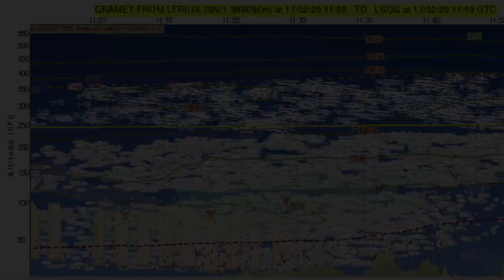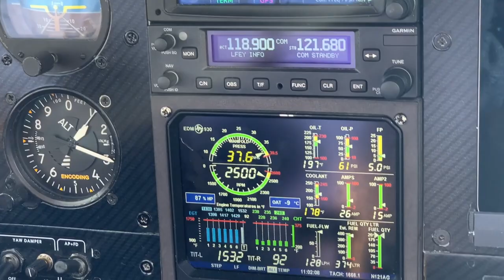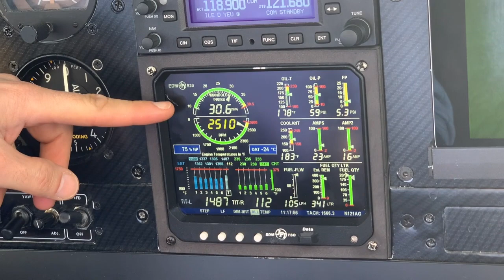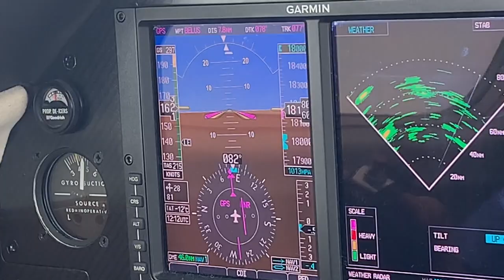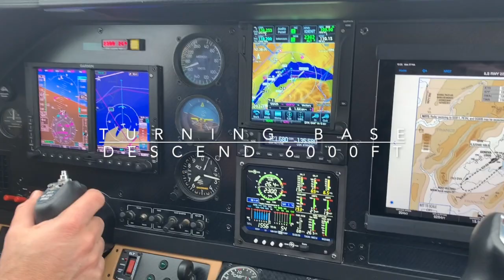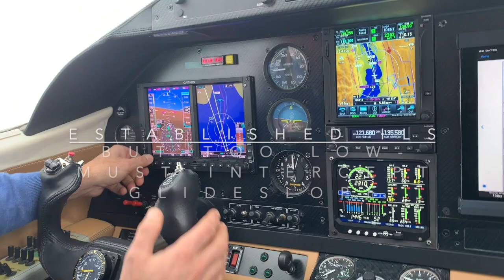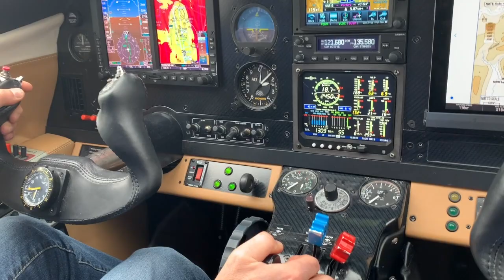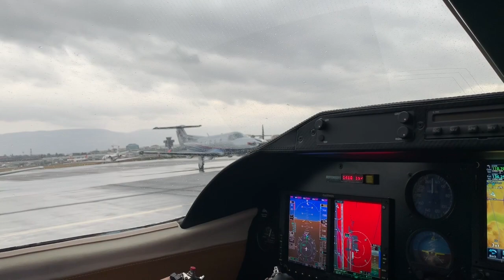Storm Dennis vs Extra 400 "Galatea"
Flying cross country in february requires a capable aircraft! Galatea takes on storm Dennis. Who wins?